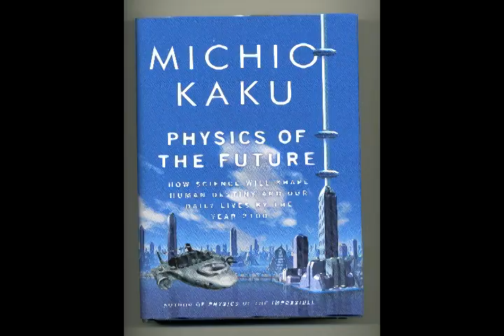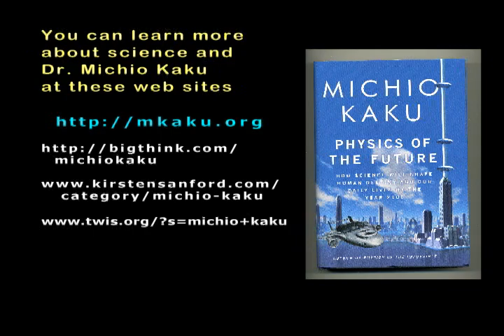(3-3) Michio Kaku - Physics of the Future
Pt 3 of 3 - Innovation and invention, technological emergence into the realities of HARRY POTTER,  the MATRIX, STAR WARS, and STAR TREK. World renowned theoretical physicist, Dr. Michio Kaku, has written a half dozen books describing today and the future -- communications, other dimensions, time travel, invisibility, laser technologies, internet connectivity, and many more research ventures under way.

Guest interviewers, Bob Burns and Ben Millard of Mad Science Minnesota, seek answers from Dr. Kaku in this interview conducted using SKYPE technology connecting cameras, computers, and our television studio.

Dr. Kaku can be seen on his Science Channel TV show "Sci Fi Science - Physics of the Impossible", appearances on DIscovery, PBS news, and network television science shows and news shows. He also hosts 2 radio shows, "Explorations" and "Science Fantastic".

You can learn more about Dr. Kaku, science technologies and the future from --